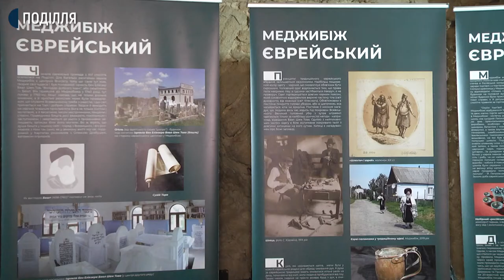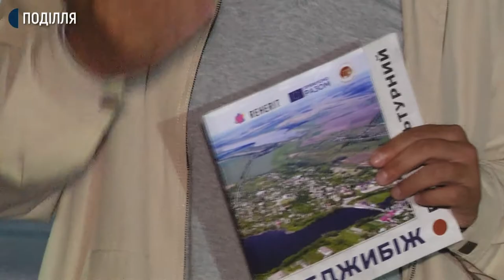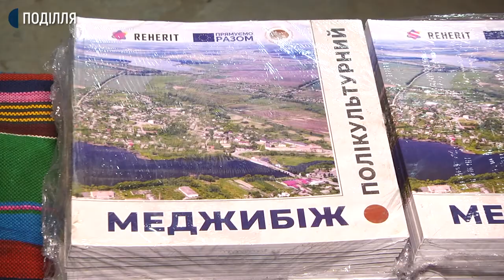Презентація путівника Меджибіж полікультурний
Презентація путівника Меджибіж полікультурний відбулась на території Державного історико-культурного заповідника "Межибіж", що у обласному центрі. Про це Суспільному розповів укладач і науковий редактор путівника Ігор Западенко. Додає, цей путівник не зовсім звичайний. В ньому є і маршрути, і адреси, і пам'ятки, але окрім цього путівник допомагає орієнтуватися у невідомому широкому загалу розмаїтті етнічних культур, які впродовж століть утворювали особливий локальний колорит міста Меджибожа. Подробиці далі.